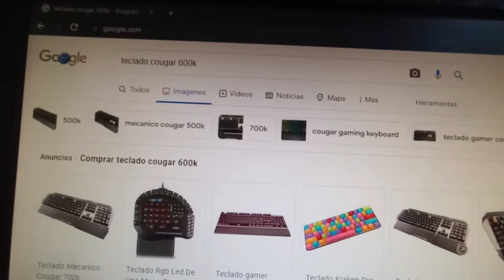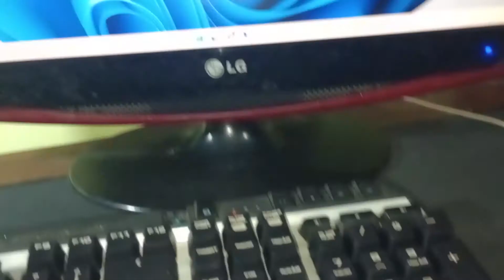COMO LIMPIAR TECLADO MECANICO TUTORIAL FACIL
Like si te sirvio. En este video les voy a mostrar como limpiar un teclado mecanico facil y rapido con cualquier tipo de switches mecanicos, outemu red, cherry mx red, outemo blue, cherry blue o cualquier otro. De la marca que sea.

00:00 Introducción
00:32 Materiales
1:58 Paso 1
3:00 Paso 2
4:05 Paso 3
5:45 Paso 4
9:33 Resultado